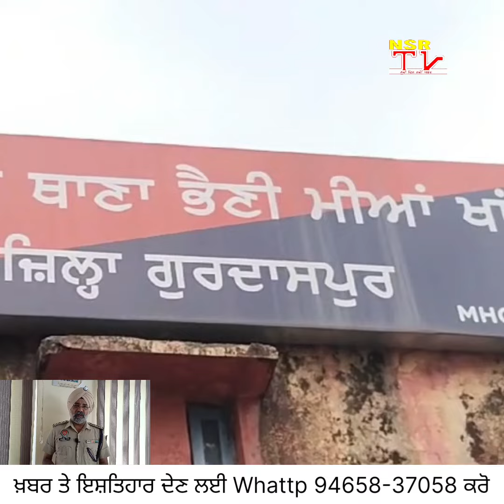ਲੱਖਾਂ ML ਸ਼ਰਾਬ ਸਮੇਤ 2 ਆਏ ਕਾਬੂ